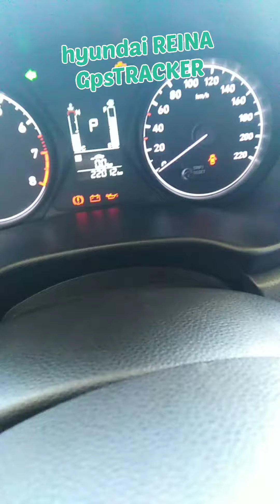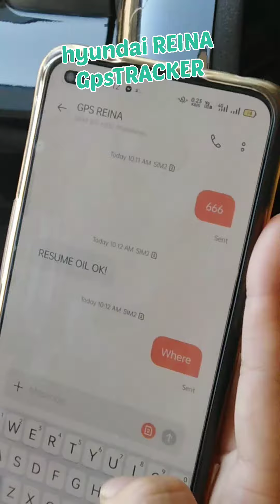HYUNDAI REINA GPS TRACKER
hyundai reina GPS TRACKER with kill switch